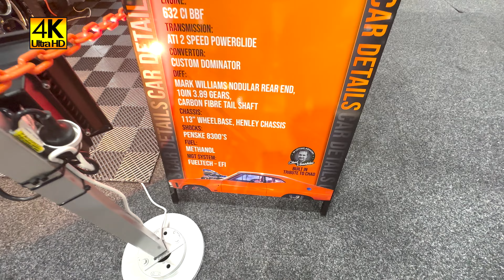1972 FORD XA Falcon GT | 2023 Adelaide Auto Expo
1972 FORD XA Falcon GT car on display at the Adelaide Auto Expo 2023 held at Adelaide Showground, South Australia.